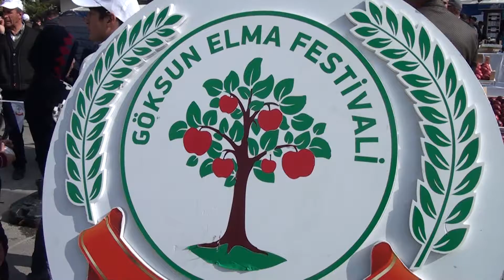Göksun’da 6. Elma Festivali Düzenlendi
Göksun Belediye Başkanlığı, Göksun Kaymakamlığı ve Göksun İlçe Gıda Tarım ve Hayvancılık Müdürlüğü tarafından, “Meyvenin Âlâsı, Göksun’un Elmas’ı” sloganıyla düzenlenen Göksun Elma Festivalinin 6.sı yapıldı.